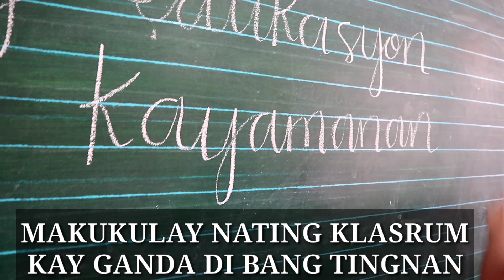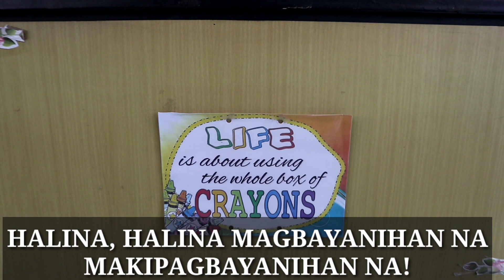Brigada Eskwela Jingle 2020 Entry |Composer: Eunice D. Riego de Dios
Lyrics and melody:
Eunice D. Riego de Dios

Music arrangement:
Roosevelt F. Dela Cruz

School entry:
Mangan-Vaca Elementary School